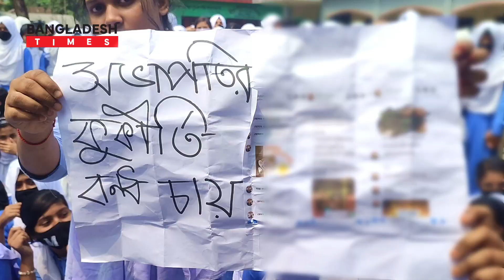শিক্ষার্থীদের কু"রুচি'পূর্ণ প্রস্তাবের অ'ভি'যোগ স্কুল সভাপতির প্রতি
স্কুল সভাপতির বি'রুদ্ধে শিক্ষার্থীদের কু"রুচি'পূর্ণ প্রস্তাবের প্রতি'বাদ